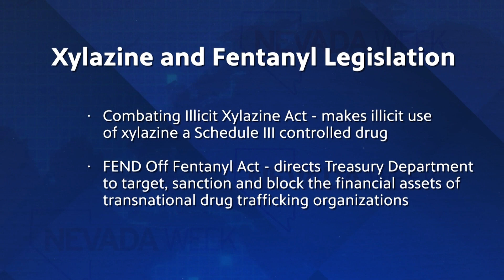Nevada Week S6 Ep8 Clip | LVMPD warns community about animal tranquilizer appearing in drugs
Xylazine is a tranquilizer used for large animals. But officials say it’s being added to drugs like fentanyl, making them even more dangerous.